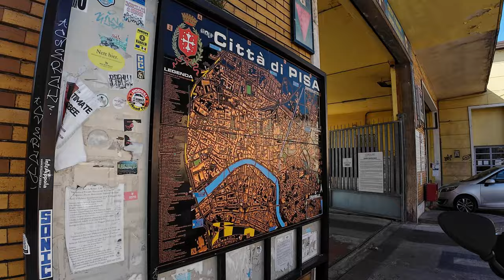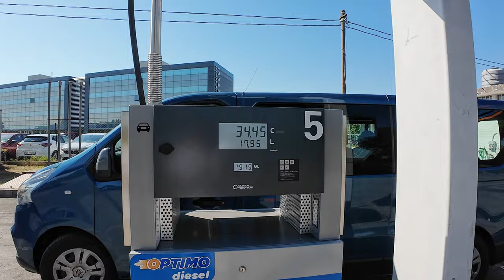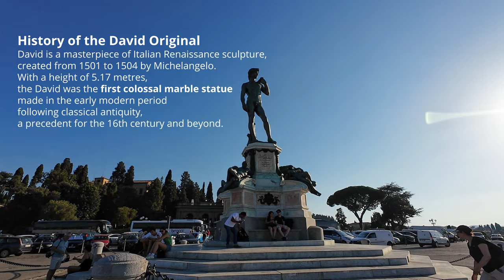Italy Pisa & Florence ඉතාලියේ පීසා [EP 04]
Pisa & Florence ITALY

ඔන්න ඉතිං යුරෝපා සවාරියේ ඉතාලියේ ඉන්න තුන්වන දවස. අපි ඉතිං උදේ 10ට විතර ලෑස්තිවෙලා පීසා කුලුණ බලන්න ගියා. කුළුණ බලන්න සල්ලි ගන්නෙ නෑ. උඩට යනවානම් ටිකට් ගන්න වෙනවා. ගන්ඨාර කුලුණක මොනවා උඩට නැගලා බලන්නද ? අපි ඉතිං වටේ පිටේ අැවිදලා Florence වලට ගියා. මයිකල් අැන්ජලෝගේ දාවිත් පිලිමය බලන්න. අපි ඉතිං කිරිගරැඩ පිලිමය බලන්නෙ නැතැව ලෝකඩ පිලිමය බැලුවා. එතන වීව්පොයින්ට් එක ලස්සනයි ඉර බහිනකොට.
ඊට පස්සෙ අපි පොඩ්ඩක් සුපර්මාර්කැතෝ එකකට ගිහින් රෑට කෑම හදන්න කුකුල් නාම්බෙක් අරන් ගෙදර ගියා.
ඔන්න ඔහොමයි සැප්තැම්බර් 10 කතාව කෙටියෙන්.
බලන්නකෝ වීඩියෝ එක හොදද කියලා එහෙනම්.

සිතූ පැතූ දේ ඉටුකරන අසීසි පල්ලිය…
සැප්තැම්බර් 11 අපි අසීසි පල්ලියට ගියා. මේ පල්ලිය හාස්කම් තියෙන පල්ලියක් කියලා කියනවා ඉතිංඅ සීසි බලලා අපි ගියේ රෝමියෝ ජුලියට් බලන්න වෙරෝනා.

මේ කතා බලන්න ඔයාලට ඊළග වීඩියෝ එක දානකම් ඉන්න වෙනවා.

CHAPTERS
00:00 Intro
01:34 Pisa Italy
04:20 Photo session
06:11 Pisa Tower
07:27 Walking around
10:20 Lunch at MacDonald
13:15 Florence